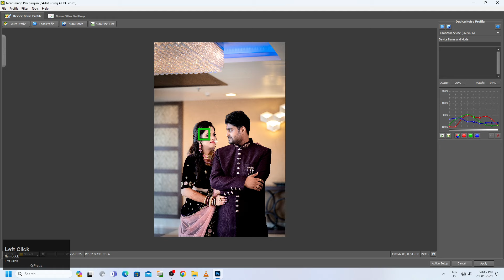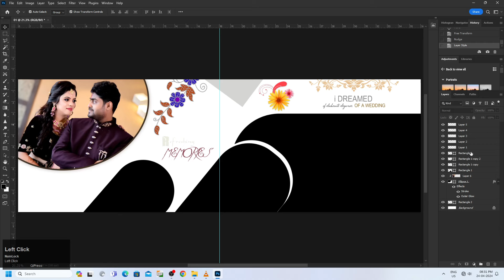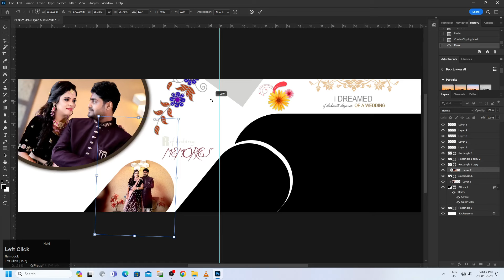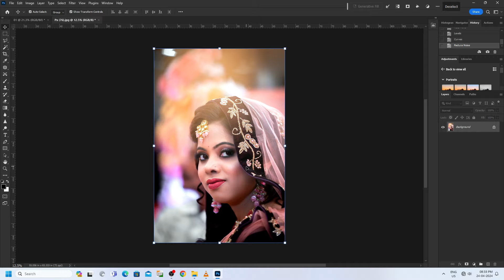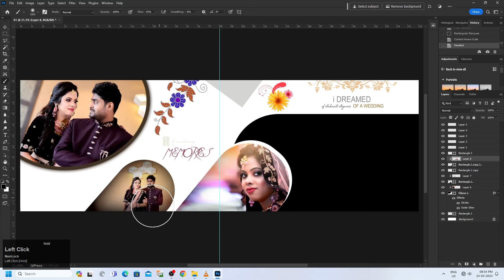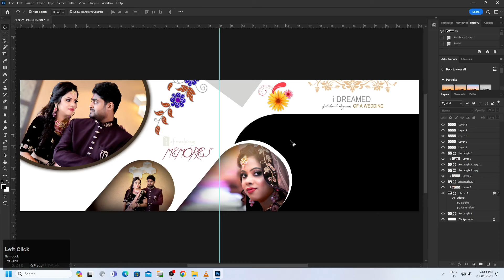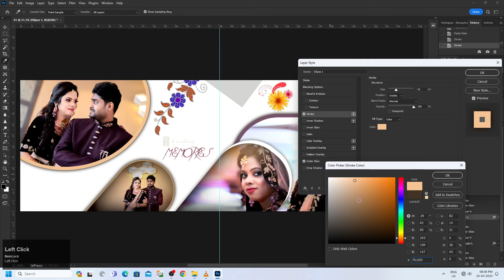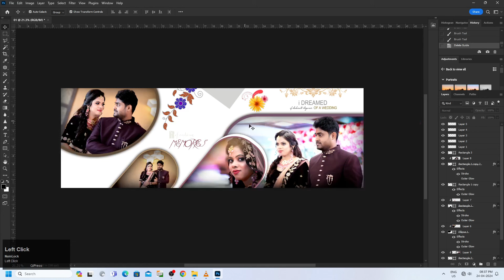Photoshop CC Wedding Album Tutorial 12X36 Photo Editing Art Balaghat